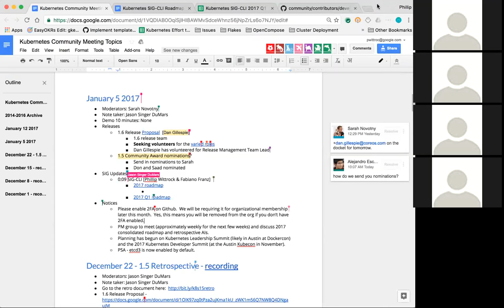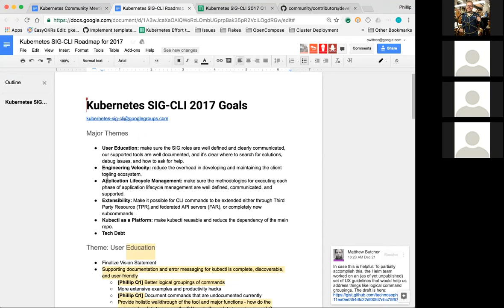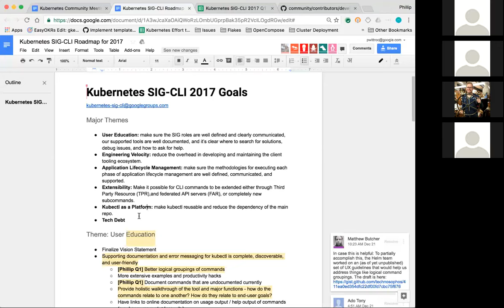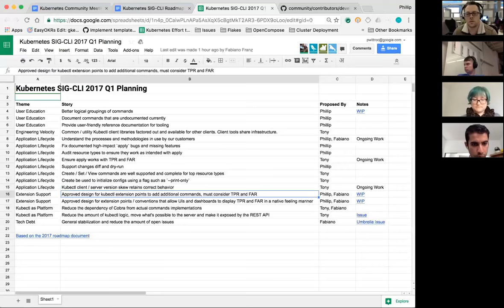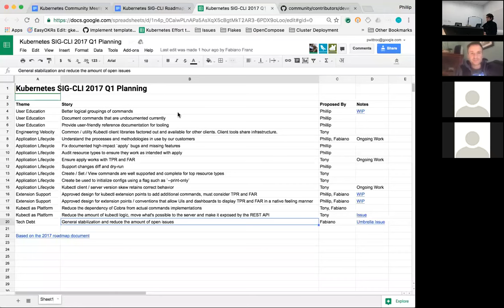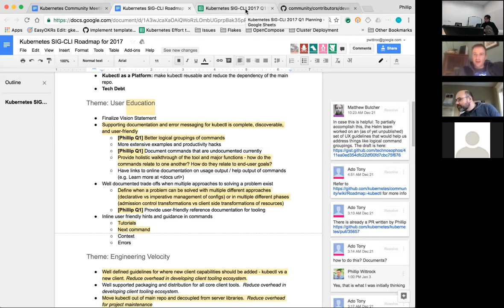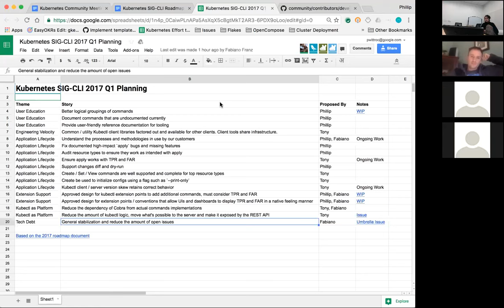Kubernetes Community Meeting 20170105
We have PUBLIC and RECORDED weekly video meetings every Thursday at 10am US Pacific Time.

Release team for 1.6; SIG-CLI roadmap; 1.6 stablization release discussion.